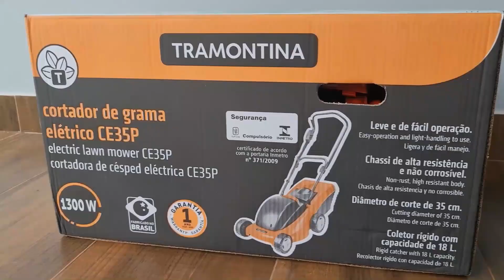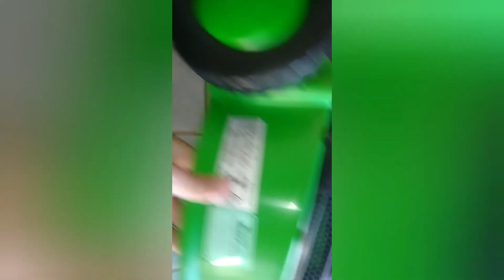ESSES SÃO OS 5 Melhores Cortador De Grama INICIO DE 2025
- 5) Black Decker GR1000! (Bom e Barato)
✅ Black Decker 220V

-- 4) Tramontina CE35P! (Elétrico)

-- 3) Trapp WM 350! (De 1300W)
✅ Trapp WM

-- 2) Tramontina CE35M2! (Com Coletor Rígido)

⭐ 1) Tramontina CE45M! (MELHOR CORTADOR)
✅ Tramontina 110V

Ofertas Eletrodomésticos
Ofertas Supermercado
Ofertas Cama, Mesa e Banho
Ofertas Cozinha

🎁GRÁTIS Prime por 30 dias
🎁FRETE GRÁTIS no Primeiro Pedido
👉LOJA DE CUPONS

🚨 **Os 5 Melhores Cortadores de Grama do Mercado em 2024! 🌿** 🚨

Hoje vou mostrar os **cinco melhores cortadores de grama** disponíveis, desde as opções mais acessíveis até os modelos com **alta performance** para gramados maiores! Confira os detalhes no vídeo e veja os **links com os melhores preços** na descrição! 🛒👇

📌 **5º Lugar: Black+Decker GR1000 – Custo-benefício Acessível**
📌 **4º Lugar: Tramontina CE35P – Praticidade e Alta Performance**
📌 **3º Lugar: Trapp WM350 – Robustez e Eficiência**
📌 **2º Lugar: Tramontina CE35M2 – Melhor com Coletor Rígido**
📌 **1º Lugar: Tramontina CE45M – Melhor Custo-benefício de 2024**

0:00 - Introdução e Apresentação do Conteúdo
0:40 - 5º Lugar: Black+Decker GR1000 – Custo-benefício Acessível
1:40 - 4º Lugar: Tramontina CE35P – Praticidade e Alta Performance
2:40 - 3º Lugar: Trapp WM350 – Robustez e Eficiência
3:40 - 2º Lugar: Tramontina CE35M2 – Melhor com Coletor Rígido
4:40 - 1º Lugar: Tramontina CE45M – Melhor Custo-benefício de 2024
5:20 - Conclusão e Chamada para Ação (Like, Inscrição, Links)
5:40 - Encerramento